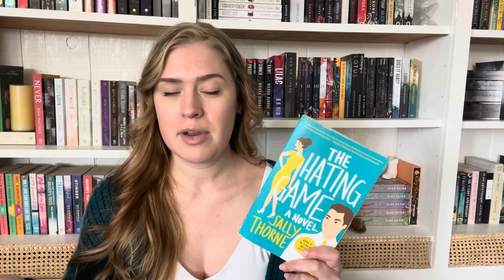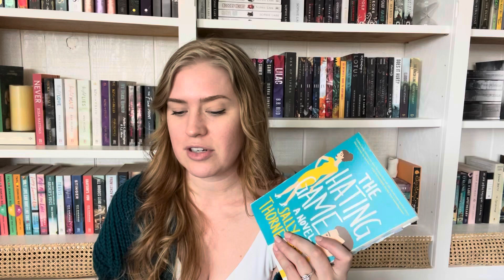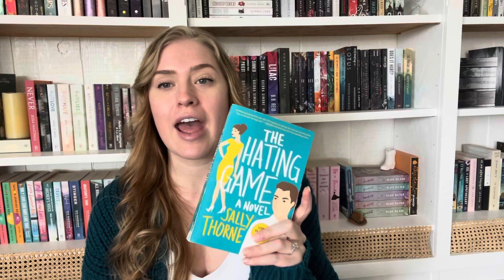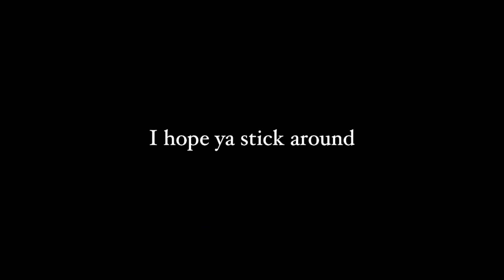I FINALLY Read The Hating Game by Sally Thorne 🍓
Socials:

GoodReads - Courtney 📚